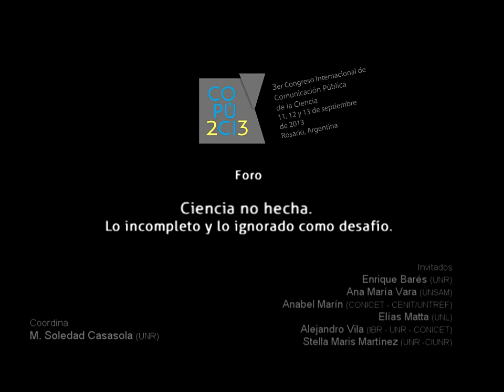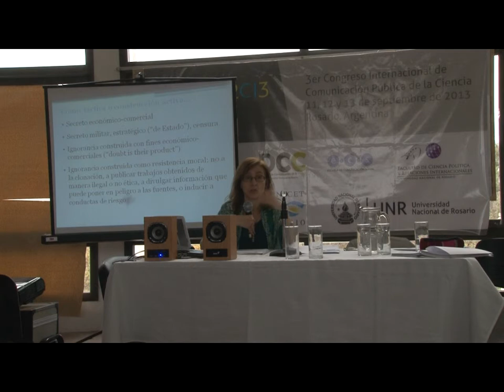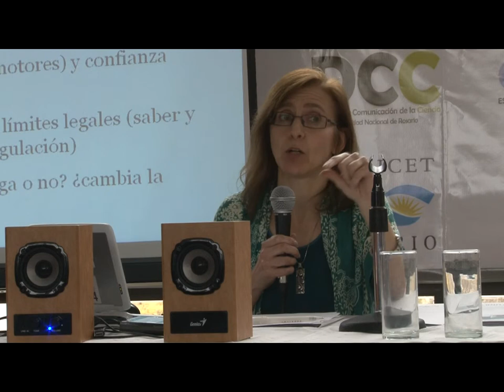COPUCI 2013: Foro "Ciencia no hecha". 2° parte. Ana María Vara